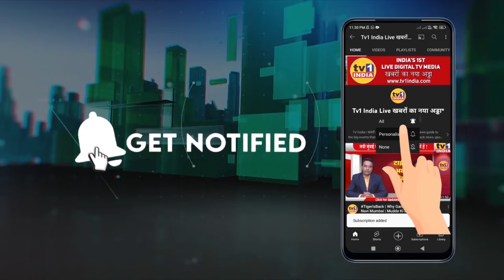Ashish Shelar slams Aditya Thackeray | आदित्य ठाकरे इस्तीफा दो